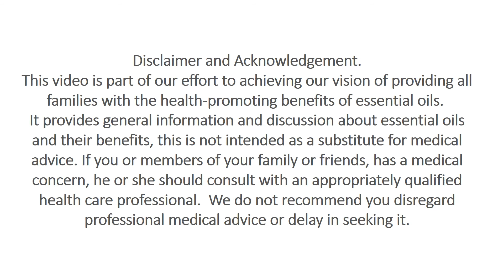Oregano essentail oil with Clare and Vanessa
This oil may help colds, digestive problems, metabolic balance, obesity, athletes foot, fungal infections, warts, whooping cough, staph infection, muscles aches. Boosts immune system and respiratory system.
Recipe for capsules: 1 drop oregano, 2 drop on frankincense topped with olive oil.